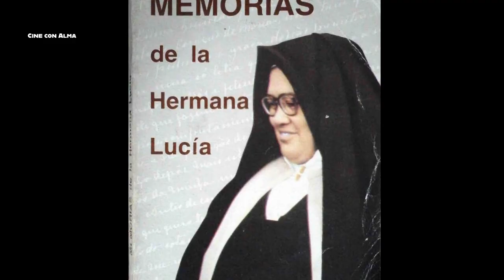CINE CON ALMA: FÁTIMA. La película | Con José Luis Panero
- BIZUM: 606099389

Obra: La Caja de Música